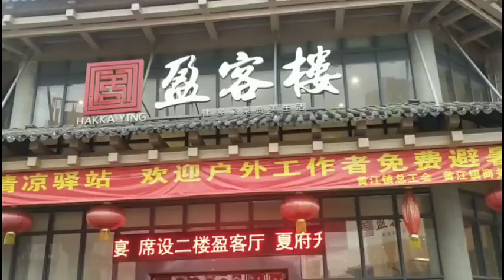今晚 跑友聚会 多谢连姐😁黄江美食 Runner Gathering